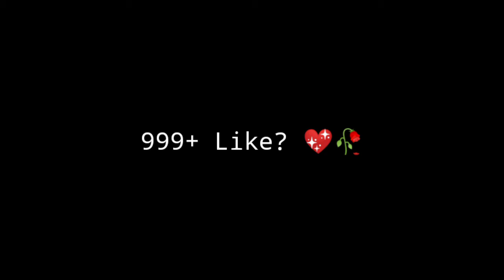HEADLIGHTS CLASH SQUAD RANK - FREEFIRE BATLEGROUND - TERBARU!!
Tags ignore✨